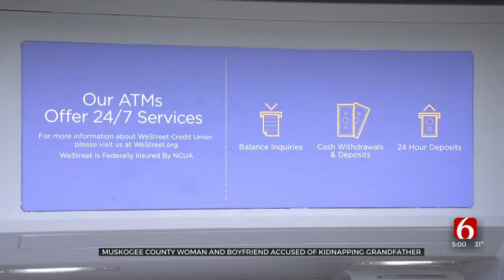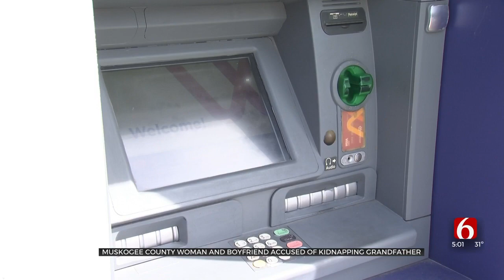Muskogee County Grandfather Safe After Being Kidnapped By Granddaughter And Her Boyfriend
A woman and her boyfriend are in the Muskogee County Jail after investigators said they kidnapped her grandpa and threatened to kill him. The sheriff's office said the two of them forced the victim to get them cash from ATMs in several cities.